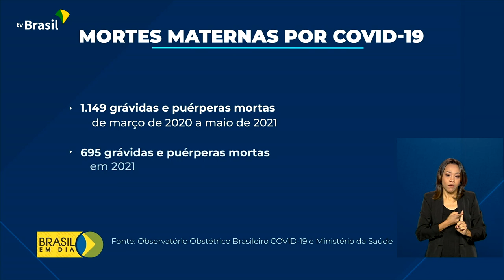Câmara técnica vai avaliar políticas para redução da mortalidade materna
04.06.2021 – Mais um aliado para reduzir a mortalidade materna no país. Foi criada uma Câmara Técnica, formada por cientistas e representantes do governo. Eles vão debater medidas para diminuir as mortes de grávidas e mães de recém-nascidos.